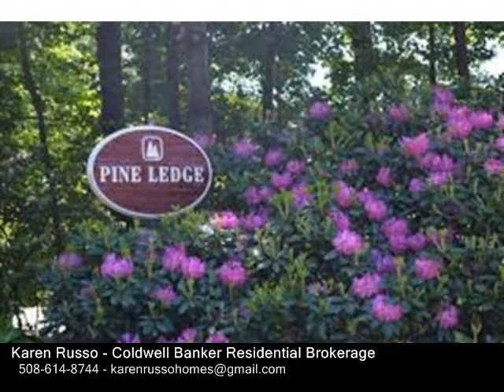76 Bancroft Street Unit 4-A, Auburn MA 01501 - Condo - Real Estate - For Sale -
76 Bancroft Street Unit 4A, Auburn MA 01501  Condo  Real Estate  For Sale   Units at Pine Ledge Condominiums don't come along often! Beautiful grounds with its own village green and gazebo.   This second floor one bedroom unit is located in the Mansion building and has its own Garage wNew Door and Huge Garage Attic Storage Space.  Adorably Unique this unit has Hardwood Floors in the Living Rm, Lots of Windows for Natural Light, 1.5 Baths wTile Flooring and a Fabulous 2nd level Bedroom wVaulted Ceiling.  Washer and Dryer in Unit.  Great location with easy access to the Mass Pike, Rt 20 and Rt 290!  Don't Miss this one!

Karen Russo
Coldwell Banker Residential Brokerage